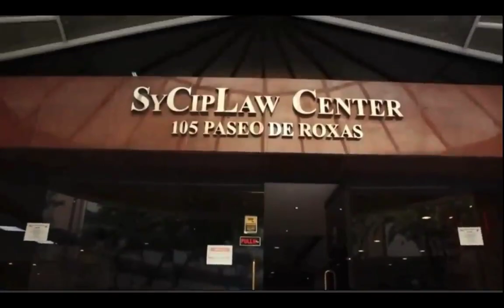MANNY PACQUIAO - HOW TO BE A BUSINESS PARTNER OF MANNY PACQUIAO VIDEO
Gusto mo ba sumali sa isang Japanese MLM na Company Director si Sen. MANNY PACQUIAO?
GRABEEE..!  FORDAYS PHILIPPINES nagsisimula ng mag VIRAL..! PIONEERING palang !

Nag uunahan na sila!
Sabi nga, "Daig nang taong MAAGAP ang taong Masipag"

Sabay sabay na tayo sa mga mauuna para lahat tayo magiging Director, na napakadali mo lang makuha.

At doon ka mag activate ng iyong Account sa pamamagitan ng pagbili ng mga products na gusto mo gamit ang iyong Credit/Debit Card, at ang iyong products ay idedeliver kung saan mo gusto sa buong Pilipinas. Pwede mo ring Ipapick up sa office sa mga kamag anak mo. Kaya kahit nasaan ka man ay pwede kang mag activate ng iyong account.

Huwag mag alala at meron kang guide na masusundan.

Starting on January 15, 2019, lahat na magparegister ay kailangan mag activate ang account within 24hours.

TO TAKE ADVANTAGE, activate your account as soon as possible once you received your Login details, to go over for those who are registered but not activated yet.
In this business, the first one will benefit most..!